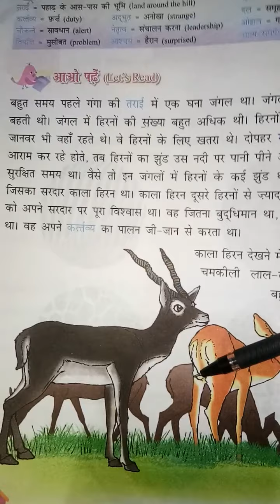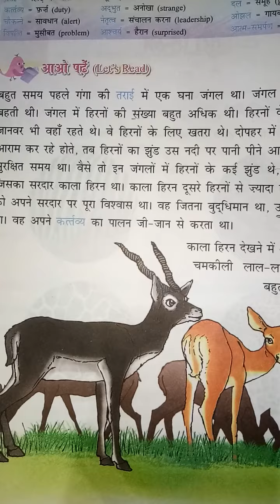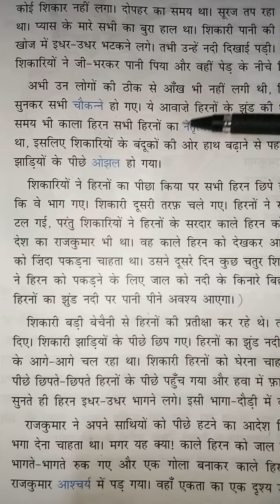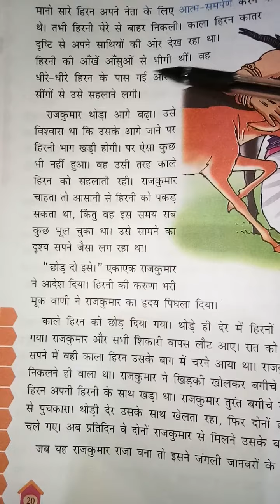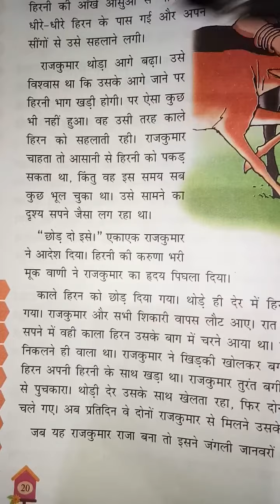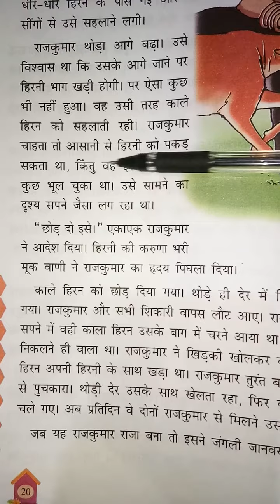15/04/2021,Class 5th,Hindi Literature,L-2